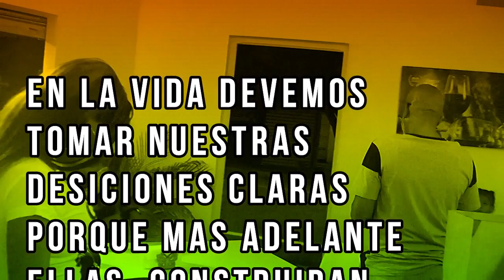ella dejo su marido por otro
SUCRIBETE A NUESTRO CANAL Y DIFRUTA DE NUESTRO CONTENIDO
VASADO A HECHOS REALES   ANTES DE ASER UNA DESICION PIENSALO DOS VESES PRIMERO  amor, casos de la vida real, lo, str noticias, str noticias historias, historias de reflexión, videos para reflexionar, videos de reflexión, noticias, historias de amor, historias de amor tristes, historias tristes con final feliz, historias de parejas, lo humillaron por ser pobre, lo humillo por ser pobre, lo humillo por ser pobre y no creeras lo que paso, reflexiones, positivos, positivos niño pobre, positivo, reflexiones de la vida, su familia lo desprecio por ser pobre, lo rechazo por ser pobre años despues se lleva una gran sorpresa, lo rechazo por ser pobre años mas tarde pasó esto, ella lo rechazo por ser pobre, lo rechazo por ser pobre, lo rechazó por ser pobre y vivir en una casa humilde, dejo su esposo por otro, dejo su esposo por viejo, dejo su esposa por su amante, dejo su esposa por gorda, dejo su esposo, la dejo su esposo por ser gordita, dejo a su esposo por uno de 18 años, dejo, dejo a su esposo por chofer, dejo a su esposo por ser pobre, el salvador plus, pareja, muy, viven, por, que, su, no, le, gus, ta, na, da, de, ha, ce